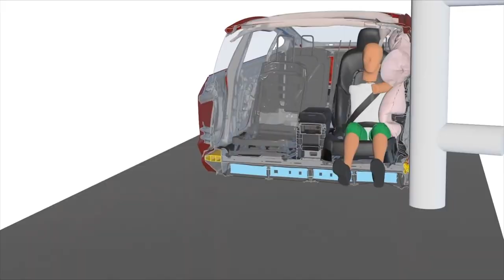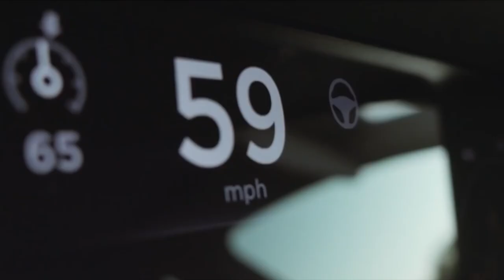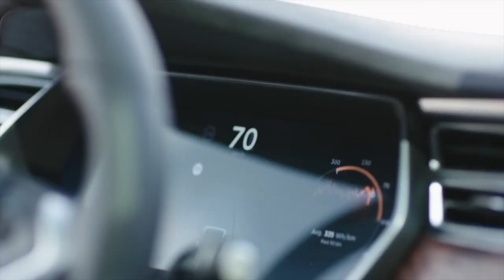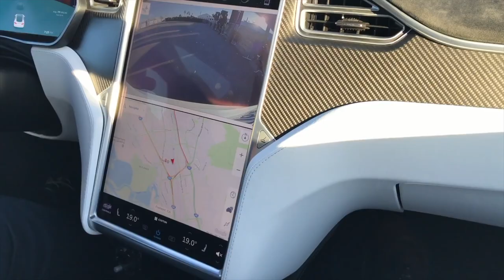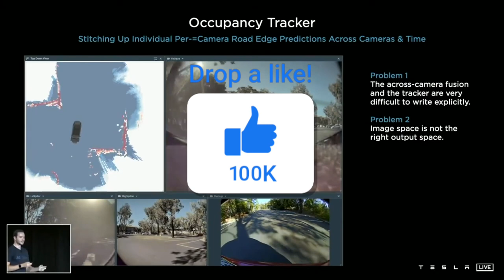Tesla Model S Plaid CRASH During Nurburgring TESTING!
Today we take a look at Today we take a look at Tesla Model 3 strangely misses top safety rating from Korean agency also, Tesla Model S Plaid crashes during Nürburgring testing and finally Tesla Model 3 on Autopilot hits Highway Patrol vehicle in Florida.